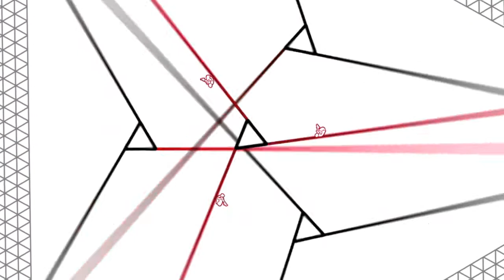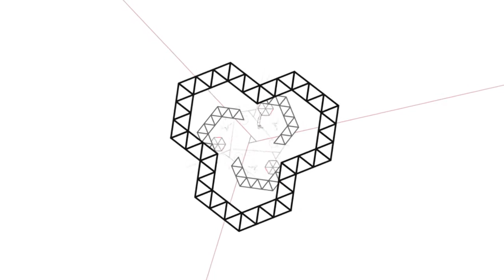The Clockmakers / Les horlogers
The Clockmakers